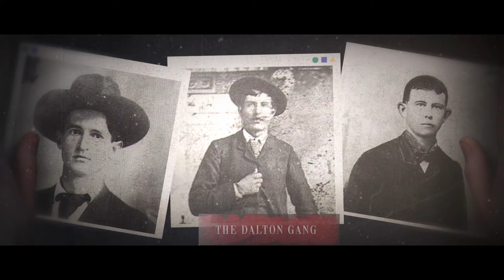Ancestral Images | 19th Century Historical Slideshow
19th-century photography meets synthwave retro music in this epic slideshow presentation.

📝 Software Used
Adobe Photoshop

📝 Design Credit
Motion Array

📝 Music Credit
Syntax - Stratus (feat. HOME)

📝 Photo Credits
Slide 1 Photo
The American Civil War

Slide 2 Photos
Atelier Studio Photographs

Slide 3 Photos
California Gold Rush Prospectors

Slide 4 Photo
The Hunting And Fishing Party

Slide 5 Photos
The Cotton Mill Girl

Slide 6 Photos
The Dalton Gang

Slide 7 Photo
The Bob Saloon

Slide 8 Photos
Coast to Coast Railroad Time

Slide 9 Photos
African American Pioneers

Slide 10 Photo
One Room Schoolhouse

Slide 11 Photos
The Children's Migration